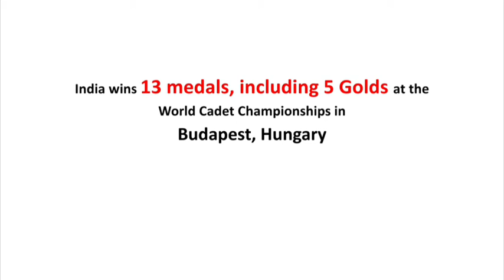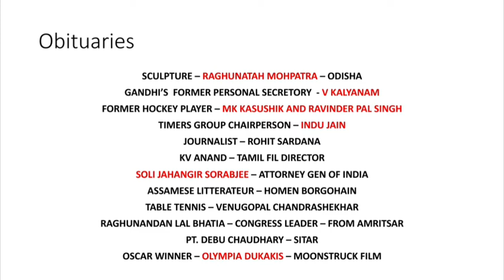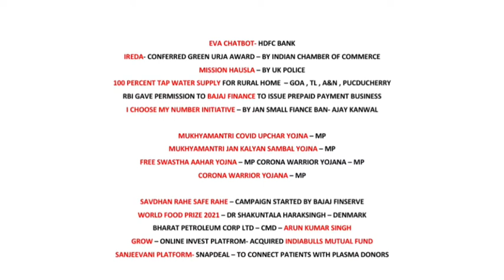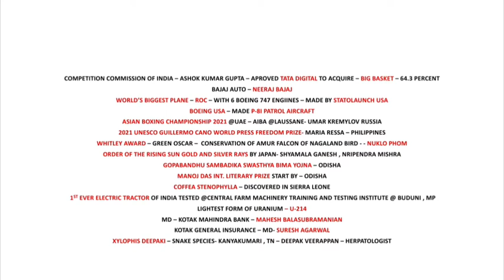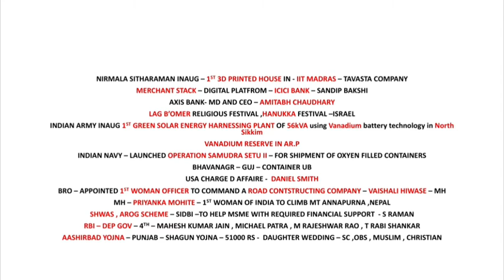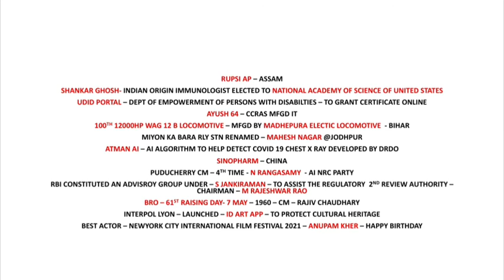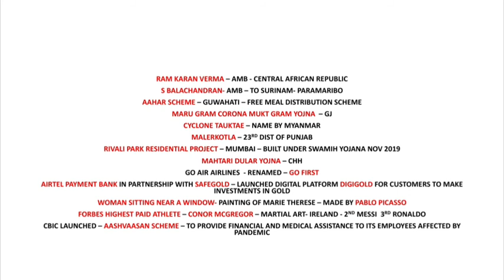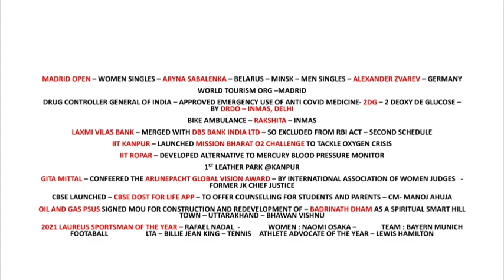27 July Current Affairs | Daily Current Affairs 2021